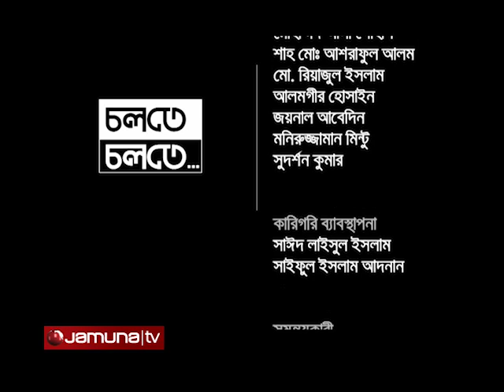Railway Minister Md Mazibul Hoque